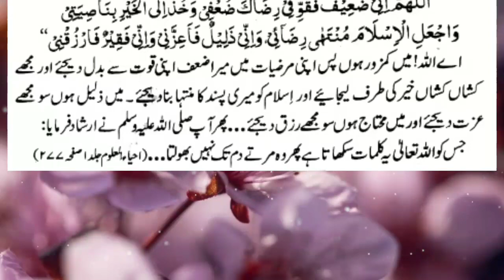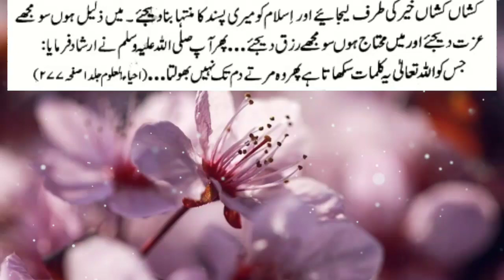Jis Se Allah Muhabbat Karta Hi | Hazrat Muhammad SAW Farman Dua | Sunehre Alfaz P# 612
Assalam O Alaikum brothers and sisters umeed hi ap theek hon gy in this video you can watch jis se Allah muhabbat karta hi | Hazrat Muhammad SAW farman dua | sunehre alfaz p# 612
Released Date:08-May-2022(Sunday)
Editor: Sunehre Alfaz Team
Back Music: Sad Flute tone
Label: Sunehre Alfaz
Production: Sunehre Alfaz
Uploaded By: Sunehre Alfaz (Youtube Channel)